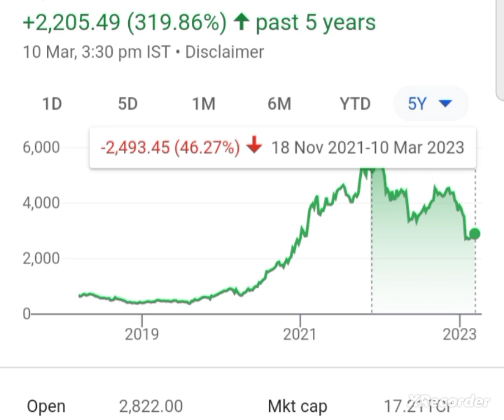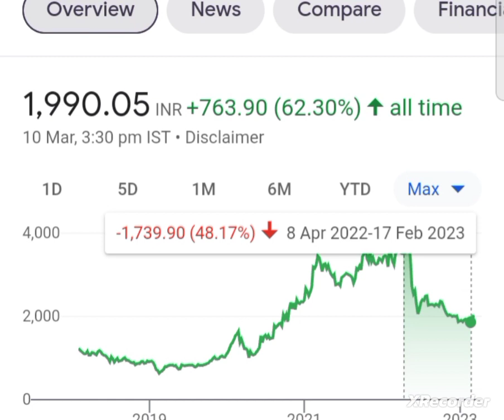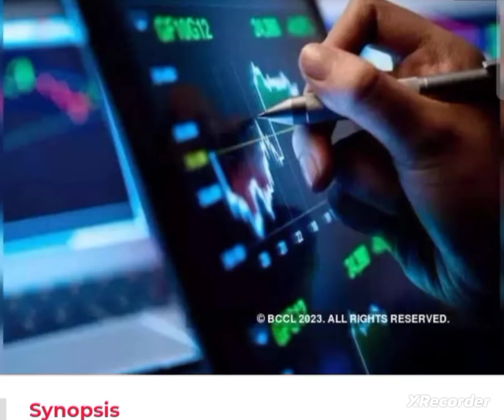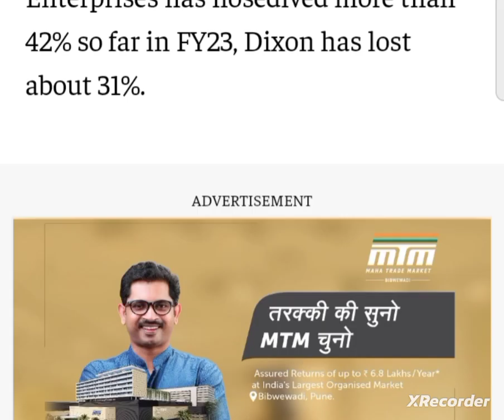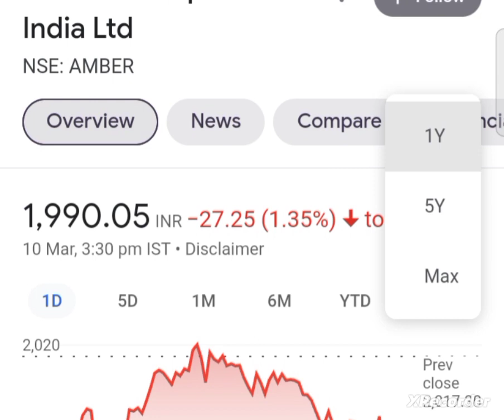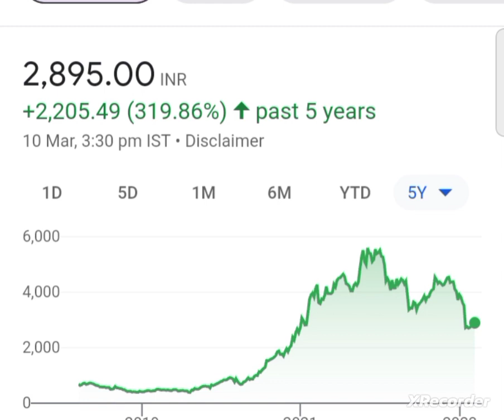💥😱 amber enterprises share latest news dixon technologies share latest news today dixon share news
amber enterprises share anylasis
amber enterprises share news today
dixon share
dixon technologies share latest news
dixon share latest news today
dixon share anylasis